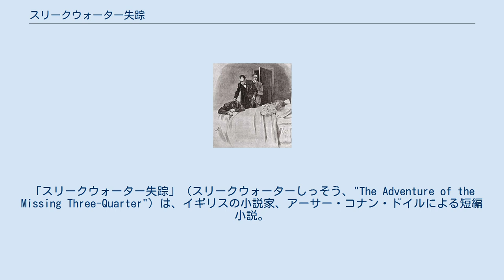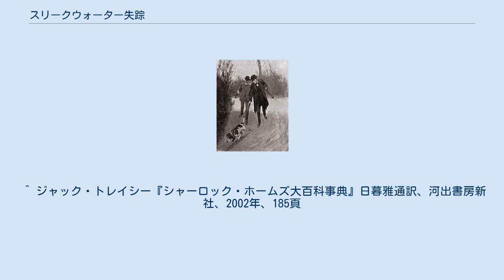スリークウォーター失踪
「スリークウォーター失踪」（スリークウォーターしっそう、"The Adventure of the Missing Three-Quarter"）は、イギリスの小説家、アーサー・コナン・ドイルによる短編小説。
シャーロック・ホームズシリーズの一つで、56ある短編小説のうち35番目に発表された作品である。
イギリスの『ストランド・マガジン』1904年8月号、アメリカの『コリアーズ・ウィークリー』1904年11月26日号に発表。
1905年発行の第3短編集『シャーロック・ホームズの帰還』(The Return of Sherlock Holmes) に収録された。
 ある朝、ホームズのもとに「スリークォーターがいなくなった」という不思議な電報が届いたが、スポーツに疎いシャーロック・ホームズには、何のことか分からない。
そのうちに、電報の発信者シビル・オーバートンがやってきた。
オーバートンはケンブリッジ大学ラグビーチームのキャプテンで、国際試合に出場するほどの名スリークウォーター（センターなのかウイングかは不明）、ゴドフリー・ストーントンがオックスフォード大学とのラグビーの定期戦を前に突然失踪してしまったので探してほしいという。
前日の深夜に、ストーントンが泊まっていたホテルに1人の男がやってきて、一緒に急いで出かけて行ったらしい。
 ホームズは、ストーントンの泊まっていたホテルの部屋を調べた。
そこでストーントン自身が書いた電報の一部を見つけたが、その宛先は不明だった。
また医者の領収書も見つけたので、ストーントンは健康に問題を抱えていたのかもしれない。
あるいはストーントンの伯父で、大金持ちのマウント・ジェームズ卿の財産を狙った誘拐事件の可能性も考えられる。
いずれにしろ、電報の宛先こそ事件解決の糸口になると考えたホームズは、電報に対する返事が来ないので差出人名をきちんと書いたかを確認したい、という巧妙な手段を使って控えを見せてもらい、電文内容と宛先を確認した。
 ケンブリッジへ向かったホームズとワトスンは、ストーントンが電報を送ったレズリー・アームストロング博士と面会した。
アームストロング博士は、ストーントンは親しい友人だと認めたが失踪のことは知らないという。
ホテルにあったアームストロング博士からの領収書を示すと、怒りの表情を浮かべた。
電報のことを聞けば、マウント・ジェームズ卿に関わりたくないと言って、部屋から追い出されてしまった。
ワトスンを近くの宿に待機させ、ホームズは1人で調査に出かける。
ホームズは博士が馬車で出かけるところを見て、自転車を借りて追跡したのだが尾行に気づかれてしまう。
また、近隣住民からは、医学の論文作成で忙しく往診などしないはずの博士が、馬車で何時間も出かけたことが疑問視されていた。
 猟犬に後を追わせるホームズ達 次の日、ホームズは一日をかけて、アームストロング博士が馬車で向かった方向にある4つの村で情報を探すも、博士はおろか馬車を見かけた者は誰もいなかった。
その日の新聞の夕刊には、シビルが心配したとおり、名選手ストーントンのいないケンブリッジ大学が敗れたと書かれてあった。
さらに次の日、ホームズはアームストロング邸に忍び込んで馬車の車輪に香料をかけておき、猟犬にその跡を追わせた。
猟犬は始めに、博士の馬車が昨日向かった方向へ走ったが、やがて脇道に入りまた方向を変えて本道に出て、さらに脇道を通るなどして、最初の方向とは逆に向かって行った。
そのうちにアームストロング博士の馬車が走ってきたので、ホームズたちは危ういところで身を隠した。
馬車の中で、博士は沈痛な表情で頭を抱えていた。
猟犬はついに一軒の小屋の前にたどり着いた。
その中からは、すすり泣く声が聞こえてくる。
 妻の死に嘆き悲しむストーントン ホームズたちは小屋に入るのを躊躇していたが、アームストロング博士の馬車が戻ってくるのが見えたので、思い切って中に入った。
そこには若い女性の遺体と、その脇で泣いている若い男の姿があった。
ホームズがゴドフリー・ストーントンかと問いかけると、そうだと答える。
アームストロング博士も入ってきて、相変わらず敵対的な態度をとるので、ホームズはマウント・ジェームズ卿の依頼は受けていないこと、ストーントンの所在以外に興味はないことを説明した。
アームストロング博士は誤解していたと認め、ホームズと握手する。
 そして、博士の説明により、次の事実が判明した。
 ストーントンは1年前...